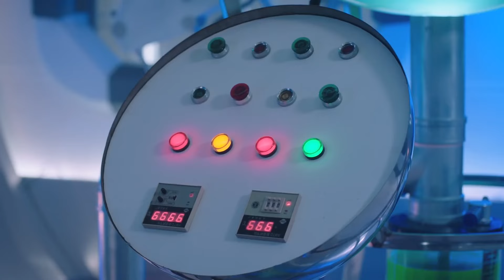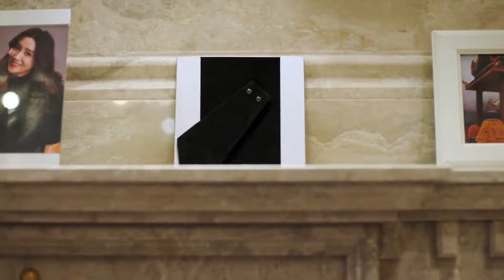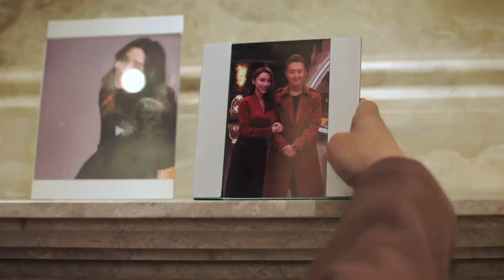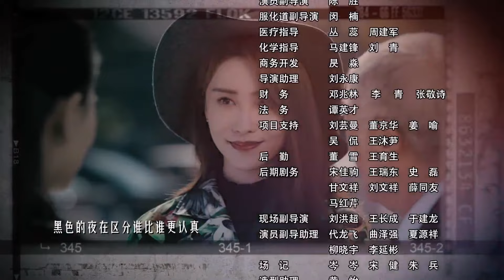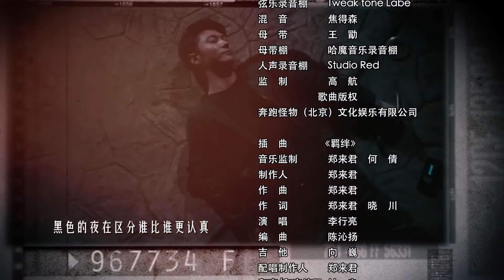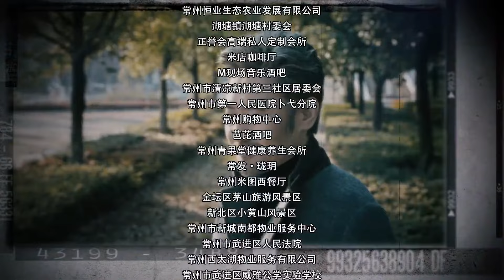【刑侦缉毒电视剧】《对决金三角》第39集 | 实力派演员云集飙戏，为家人报仇于和伟孤身深入金三角当卧底与毒枭斗智斗勇#于和伟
导演：天毅
主演：于和伟、张丹峰、侯梦莎、傅程鹏、徐洪浩
《对决金三角》讲述了一位高智商、高学历的化学工程师吕云鹏在命运的驱使下，闯入制毒贩毒的金三角毒枭集团，进而利用超凡的化学专业知识和过人的胆识，成为缉毒第一线的功勋卧底的故事。大学讲师吕云鹏的大哥是打入金三角贩毒组织的警察，因暴露英勇牺牲，儿子也被贩毒团伙追杀。吕云鹏为大哥和侄子报仇，孤身去了西南边陲。女警江伊楠是他大哥的同事和战友，劝阻吕云鹏别去冒险，可是倔强的他软硬不吃。吕云鹏不懈努力，结识了一个叫印塔的男人，并意识到他不是一般的毒贩，于是巧施计谋成了他的救命恩人，在印塔的帮助下越境来到金三角。果然，印塔是金三角大毒枭楚司令的副手。楚司令对吕多方试探，可谓险象环生。此时警方也派出江伊楠潜入金三角，与吕云鹏不期而遇。二人相互配合成功打入毒窟，渐渐赢得信任，接连获得情报，让我国警方破获几起重大贩毒案件。他们又联手销毁了新型毒品，让楚司令的制毒计划受到重创。在最终的决战中，他们设计引楚司令上钩，配合警方终于将贩毒集团一网打尽